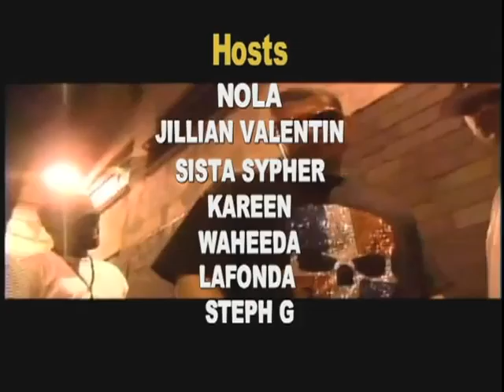Videocity 8-3-10 part 4